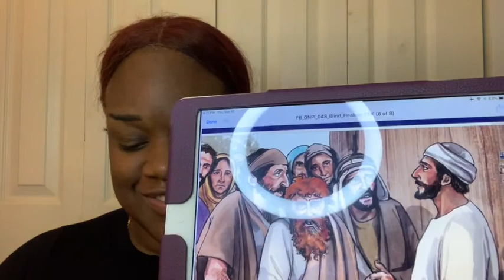King's Kids | Thursday, September 10, 2020 | The Blind and Mute man